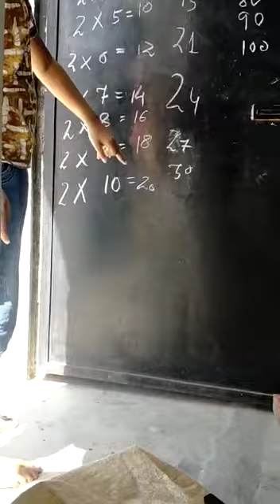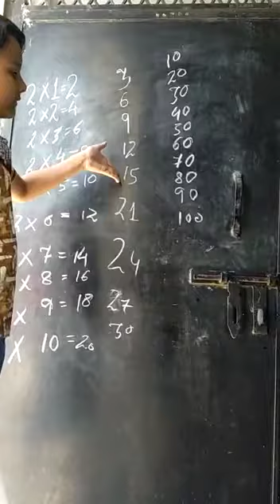Easy trick for tables for 2 to 10